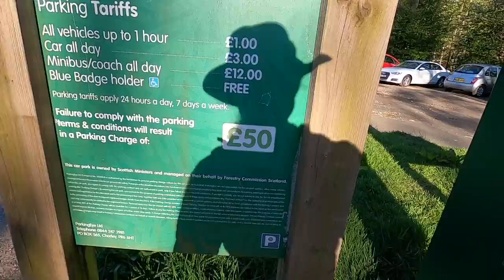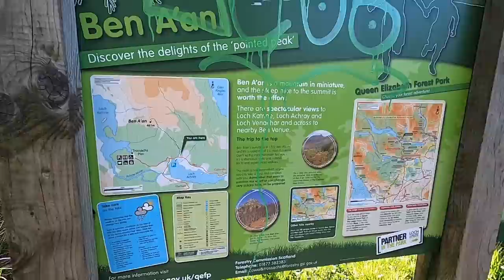Scotland Day Walks | Hiking Ben A'an in Loch Lomond and Trossachs National Park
In order to recover from a back injury, I decided to take on a smaller, but popular hill in the Loch Lomond and Trossachs National Park - Ben A'an. With an early start I beat the crows and instead enjoyed stunning views over Loch Katrine and Loch Achray, two other popular destinations in the park itself.

Stay WILD!